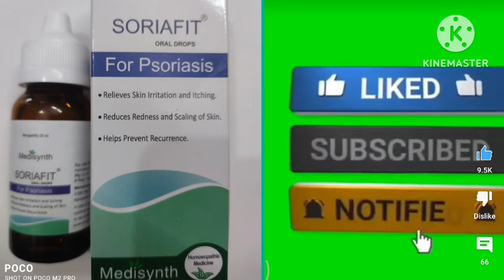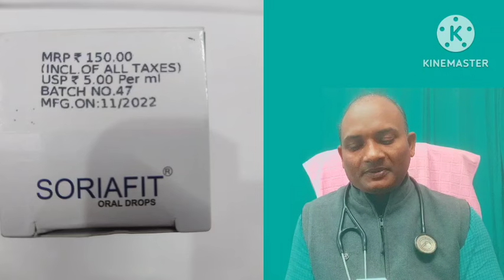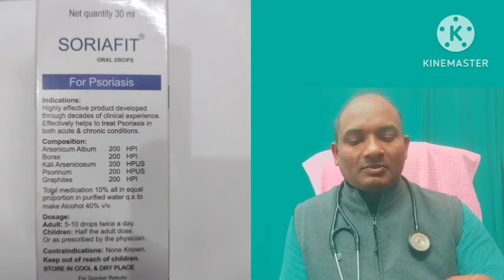Soriafit |सोरियाफिट हिंदी में पूरी जानकारी | Soriafit oral drops in hindi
Soriafit
सोरियाफिट हिंदी में पूरी जानकारी
Soriafit oral drops in hindi
soriafit drops
soria fit drops uses
soriafit oral drops
soriafit drops in hindi
soriafit oral drops benefits
medicynth soriafit oral drops
soriafit oral drops for psoriasis
soria fit oral drops benefits in hindi
soriafit homeopathic
soriafit cream price
homeopathic drops for psoriasis
homeopathic oral drops for psoriasis
psoriasis best homeopathic oral drops
medisynth soriafit use